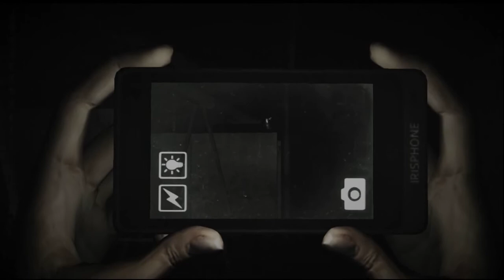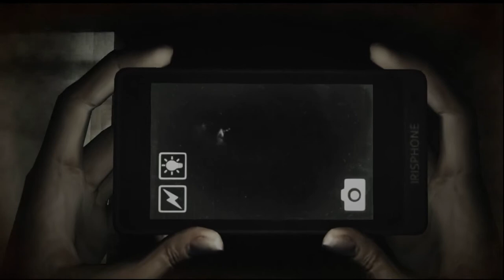DreadOut Demo • [Part 1/2] - Angst | Let's Play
DreadOut Demo

Kommentiert von LetsPlayerlars (2016)